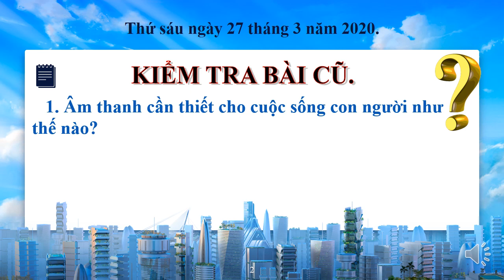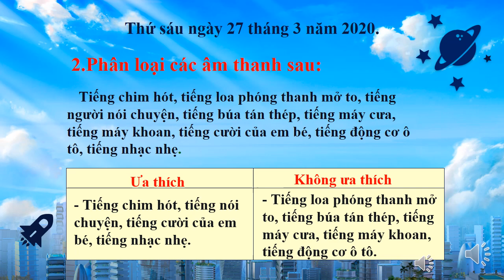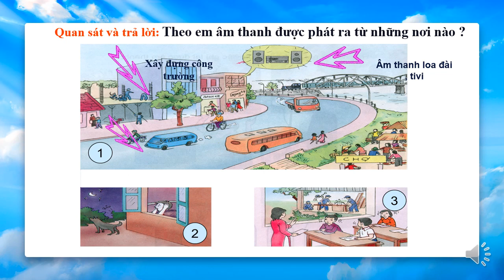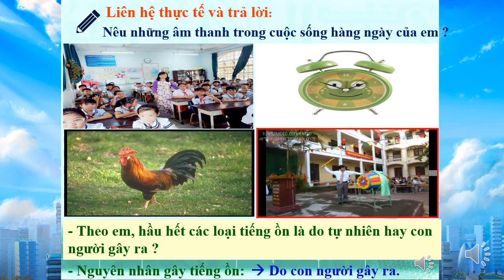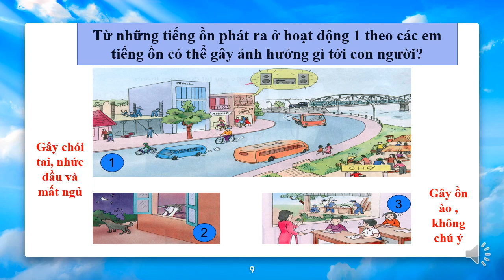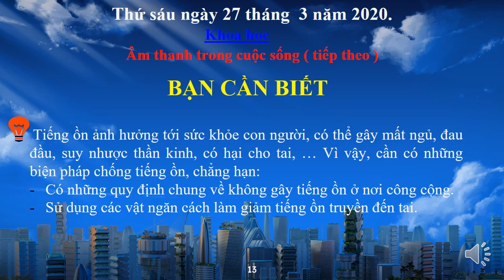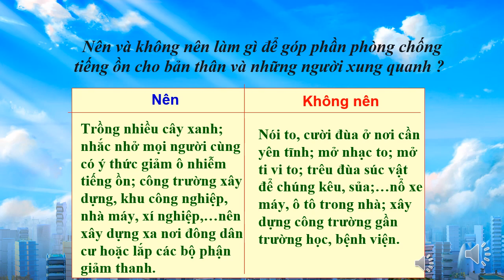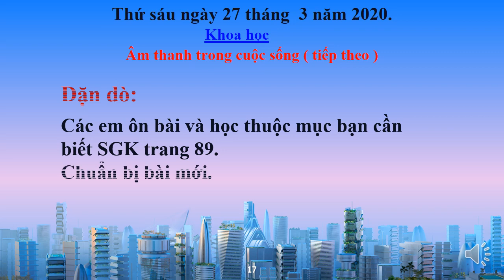Khoa học lớp 4 - Tuần 22 - Âm thanh trong cuộc sống (Tiếp theo)